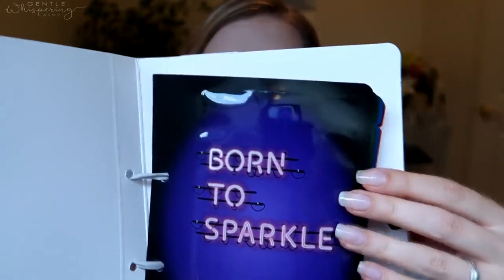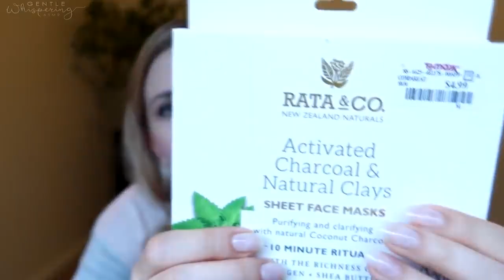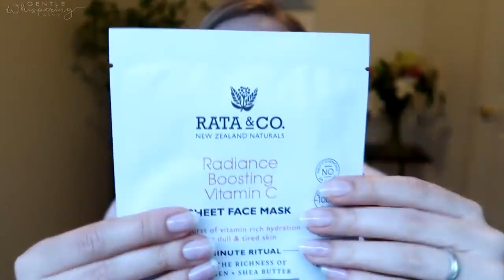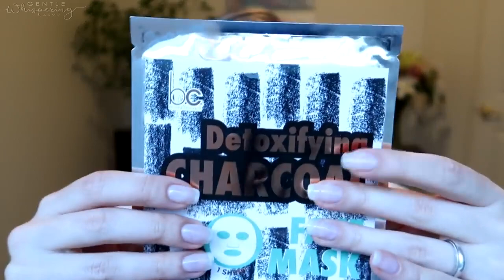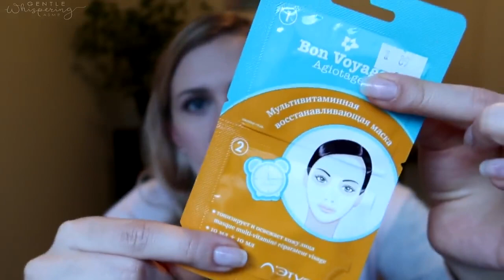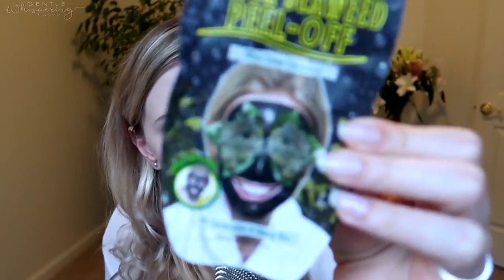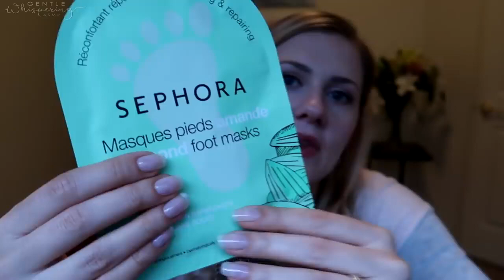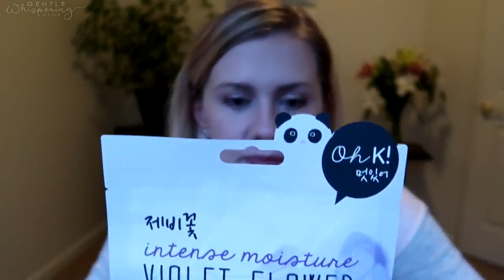Masks Collection ASMR Whisper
Beauty face masks. are not only beneficial for your skin but also very relaxing for your soul! Enjoy this recent collection!

Gear used in the video:
2 microphones
2 microphone cables
Recorder Zoom h6

Amazon MP3